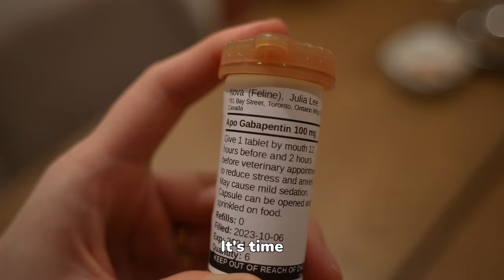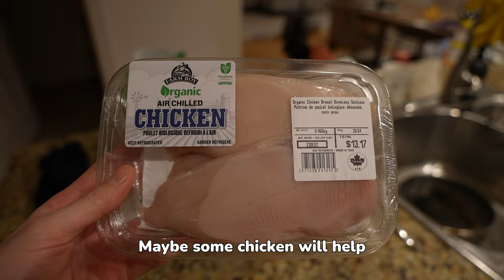Nothing can stop our Bengal cat (Spay recovery journey) | Ep 11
🐾 FAVOURITE PRODUCTS
Cat Window Perch and Scratcher
Cat Carrier Backpack
Cat Harness
Waterproof Dog Leash
Hands Free Dog Leash
Retractable Leash
Dog Water Bottle
Ball Launcher
Treat Ball
Premium Pet Blanket

📷 VIDEO GEAR
Sony A7S III
Tamron 20-40mm Lens
Rode VideoMic NTG
Manfrotto Tripod